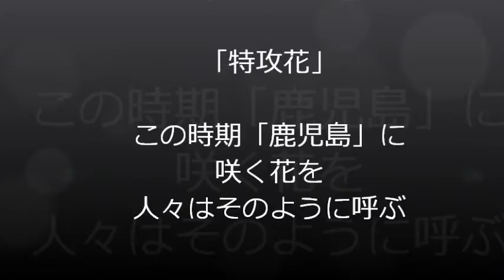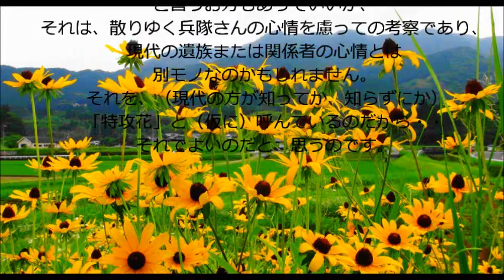【特攻花】咲き乱れ「シジミチョウ」飛来～ご近所の旅～湧水町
咲き乱れる「特攻花」に「シジミチョウ」が飛来していました。
 この［特攻花」と呼ぶ花を見ると涙するお方も多い・・・
 遺族や関係者たちにとって、悲しい戦時の出来事の
思いを髣髴させるキッカケとなってきた花だからなのだ。
 写真の花が史実の「特攻花」であるかどうか？・・・
本当の名前は何なのか？そんなことは、今、自分はあまり考えないようにした。
当時咲いていた詳しい花の種類や名前などは追求しないこととしたい。

 遺族や関係者が「特攻隊員」を偲び顕彰するキッカケとなる花。
 戦争の愚を改めて検証し、平和を祈る　・・
そんな"時節"に（現代に）咲き乱れる花＝それが写真の花なのだ。

 外来種の花（当時は無かったかも知れない）ではイケマセン。
桜花でなければイケマセン！・・と言うお方もあっていいが、
それは、散りゆく兵隊さんの心情を慮っての考察であり、
現代の遺族または関係者の心情とは別モノなのかもしれません。
 それを、（現代の方が知ってか、知らずにか）「特攻花」と（仮に）
呼んでいるのだから・・それでよいと思うのです。
飛来した蝶が、若くして逝った『特攻隊員』の御魂にも思えるから不思議です。
古代笛「天吹」を吹けば、蝶も集まってくる＝古神道神官：「伶人」が対話を試みた。
そう・・
若き鹿児島の「特攻隊員」には特攻前夜に竹笛を作り奏した者も確かにいたのです。
＝それは「穴沢」中尉の戦友・・・。

あら？...(￣0￣;)　なんで？ ヾﾉ･д･´)
なぜか・・一部分が割愛されてしまっている「穴沢」少尉（ポツダム：中尉）の遺書
戦友が「隣で竹に穴をあけて、時折口に当てては・・・」という数行。
「特攻会館」で見て、涙した遺書には確かにそのように書かれていたのです。